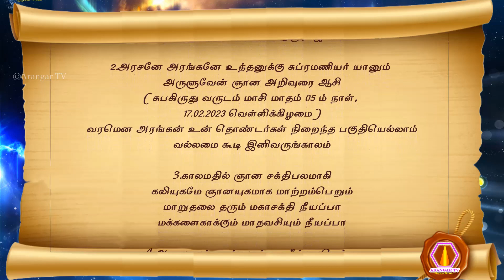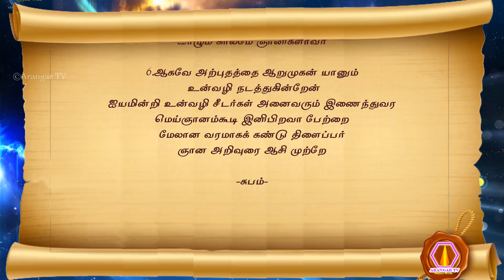Subramanyar nool | 17.02.2023 | palm leaf reading | மகான் சுப்ரமணியர் அருளிய ஞான ஆசி நூல் பாகம்-1237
முருகப்பெருமான் துணை
பாகம் : 1237
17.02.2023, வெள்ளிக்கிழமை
1. பிரணவக்குடில் படைத்த அரங்கனே
 பிரணவ சக்திமிகு தேசிகனே
 சரவணச் சுடரேற்றி உலகமெங்கும்
 சற்குருவாய் விளங்கும் குருராஜனே
2. அரசனே அரங்கனே உந்தனுக்கு சுப்ரமணியர் யானும்
 அருளுவேன் ஞான அறிவுரை ஆசி
 (சுபகிருது வருடம் மாசி மாதம் 05 ம் நாள், 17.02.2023 வெள்ளிக்கிழமை)
 வரமென அரங்கன் உன் தொண்டர்கள் நிறைந்த பகுதியெல்லாம்
 வல்லமை கூடி இனிவருங்காலம்
3. காலமதில் ஞான சக்திபலமாகி
 கலியுகமே ஞானயுகமாக மாற்றம்பெறும்
 மாறுதலை தரும் மகாசக்திநீயப்பா
 மக்களைகாக்கும் மாதவசியும் நீயப்பா
4. ஆறுதலாய் உன் கரம்பட தீட்சைபெற்று
 அறிவிப்பேன் தர்மம் செய்யும் மக்களெல்லாம்
 மாறுதல் பெற்று இந்த கலியில்
 மாதவசிகளாக ஆக்கம் பெறுவர்
5. ஆறுமுகன் என் வழிபாடு செய்துகொண்டு உலகில்
 அரங்கன் உன் தர்மத்தை உயர்சேவையாக செய்யும் மக்களெல்லாம்
 வரம்பெற்று உன் சக்திவழி வையகத்தில்
 வாழும் காலமே ஞானிகளாவர்
6. ஆகவே அற்புதத்தை ஆறுமுகன் யானும் உன்வழி நடத்துகின்றேன்
 ஐயமின்றி உன்வழி சீடர்கள் அனைவரும் இணைந்துவர
 மெய்ஞானம்கூடி இனிபிறவா பேற்றை
 மேலான வரமாகக் கண்டு திளைப்பர்

-சுபம்-

olai suvadi
olaichuvadi